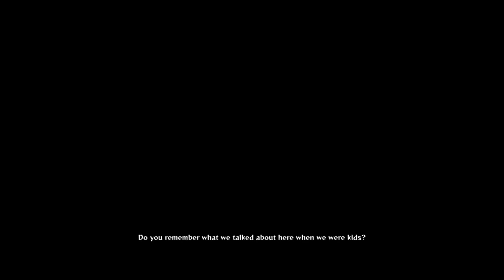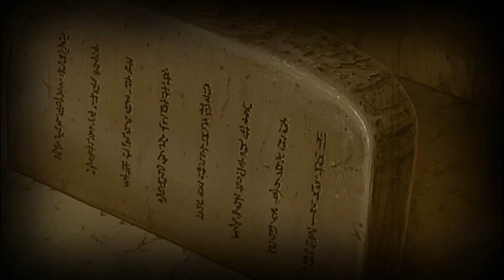Hashirama Madara Story Naruto Shippuden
Hashirama Madara Story naruto shippuden ultimate ninja storm 4 gameplay with story (End of Separations)